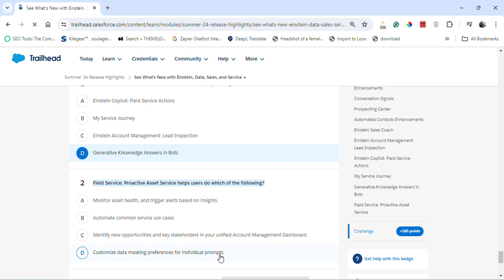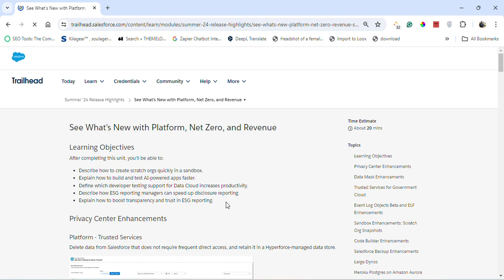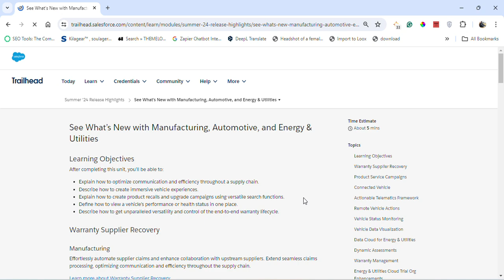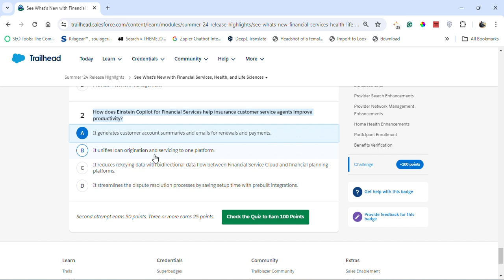Summer '24 Release Highlights || Salesforce Trailhead || Quiz Solution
Module: Summer '24 Release Highlights (Quiz Solution)
Explore Summer '24 product updates and new features, most of which are free.
Unit-1: See What’s New with Einstein, Data, Sales, and Service
Unit-2: See What’s New with Slack, Marketing, Commerce, and Consumer Goods
Unit-3: See What’s New with MuleSoft, Analytics, Communications, and Media
Unit-4: See What’s New with Platform, Net Zero, and Revenue
Unit-5: See What’s New with Manufacturing, Automotive, and Energy & Utilities
Unit-6: See What’s New with Financial Services, Health, and Life Sciences
Unit-7: See What’s New with Nonprofit, Education, Public Sector, and Customer Success
Connect On:-

salesforce
salesforce developer
salesforce crm
salesforce cpq
salesforce intergation
salesforce trailhead

trailhead salesforce
trailhead